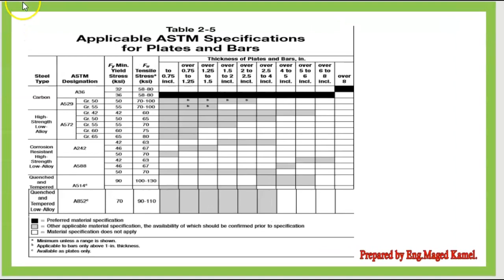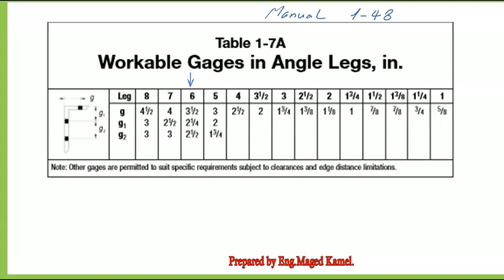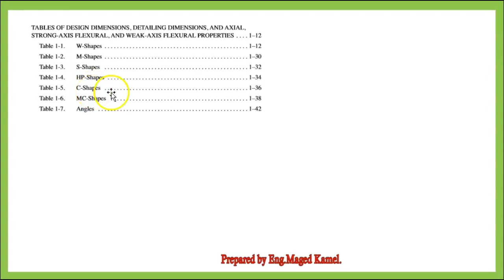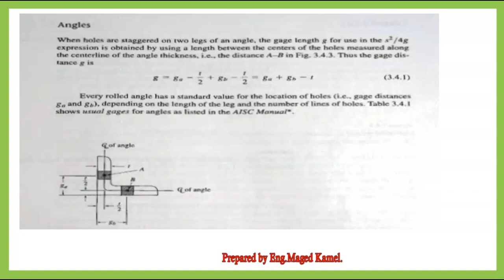Civil 120-78-Net area for an unequal angle with several gauge lines-F E Exam Review -Arabic.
Net area for an equal angle with several gauge lines, how to estimate the gauge line distances for an angle, the final g distance for an angle after considering the thickness of the angle.
This video has a closed caption.
Net area for an equal angle with several gauge lines.
tension members
قائمة التشغيل لفيديوهات عناصر الشد فقط
تحميل ملفات الشرح فى صورة بى دى اف من الرابط